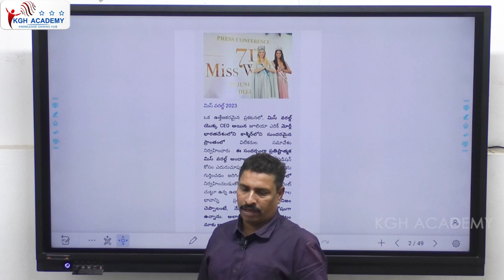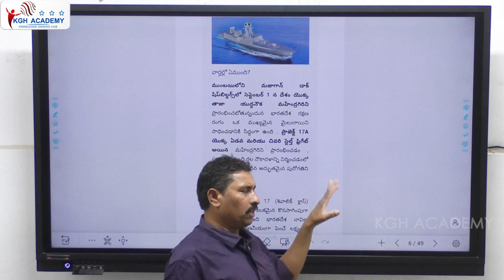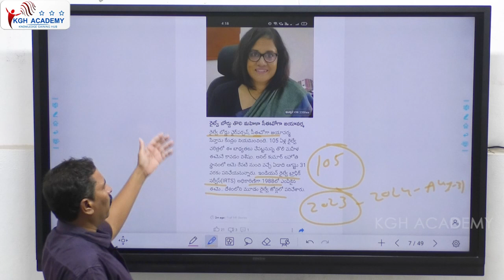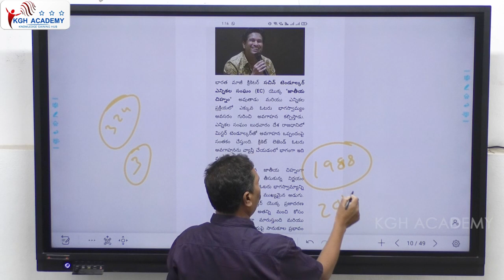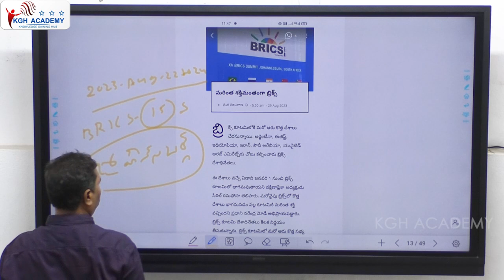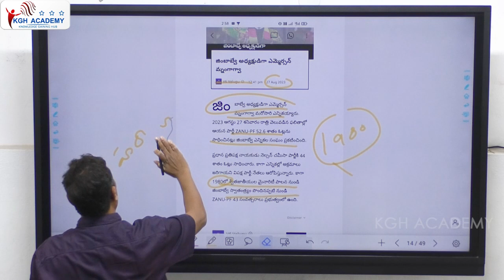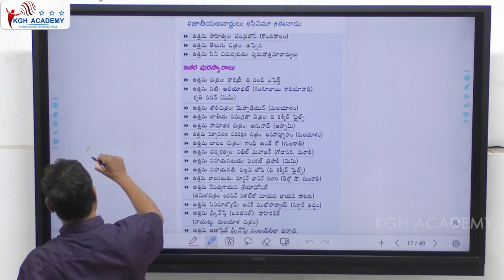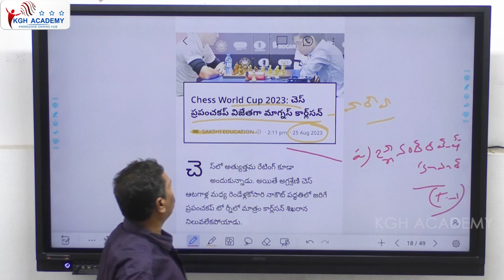The Latest Updates on KGH Academy & Dreams | CURRENT AFFAIRS | By Saidulu Sir